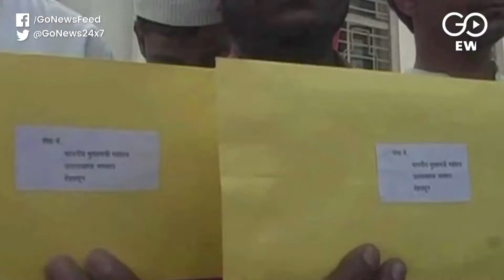Haldwani Citizens Feel Dumped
Residents in Uttarakhand's Haldwani are angry over the encroachment of dumping grounds in the area and the authorities' inability to step in